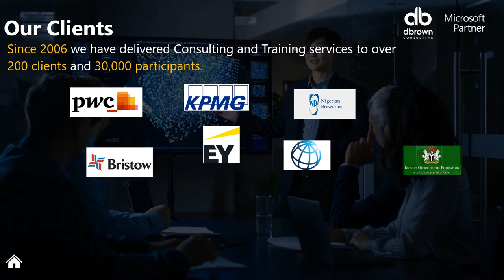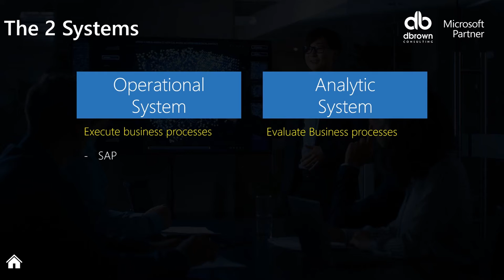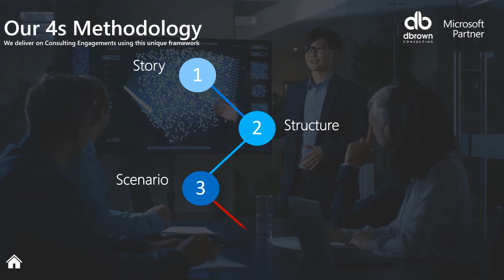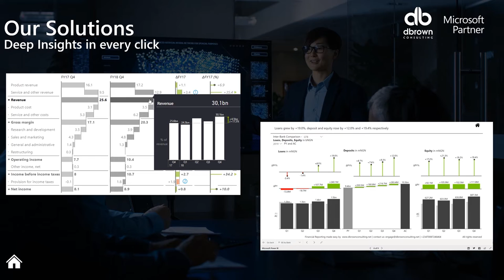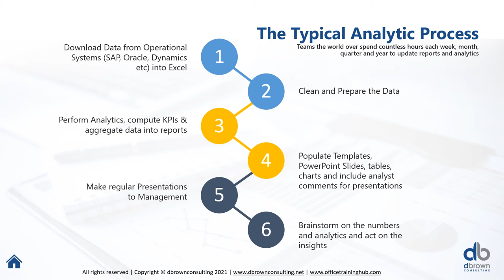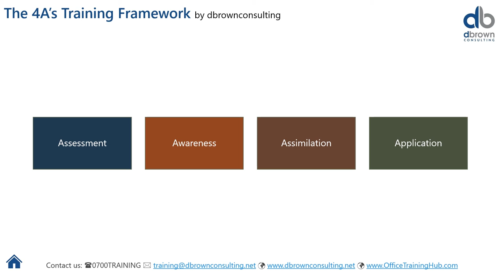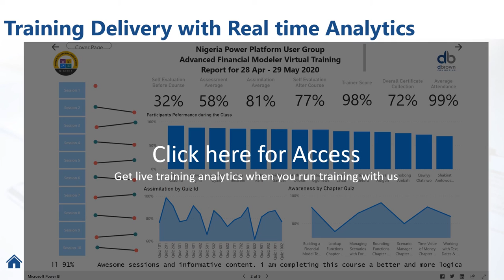dbrownconsulting Brochure Wale Presentation